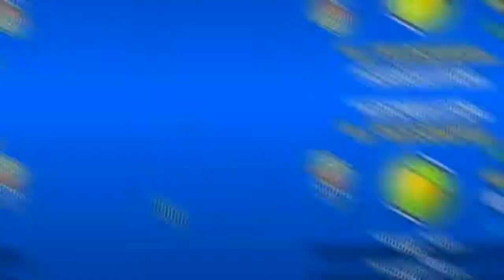Top 5 best levels I've Played so far #1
This is gonna be a series

Geometry Dash Username:DanTheManGD

Feel Free to send me level requsets anytime

Other things:
Name: Daniel

If you want any advice on things let me know on discord private chat.

Recorder: Game Booster(only avalible for samsung and cant be downloaded.

Editor: Inshot or Kinemaster

Twitter or Insta: None XD IM underage

Thanks for viewing my vid and have a nice day❤❤🔥🔥👍👍
XD